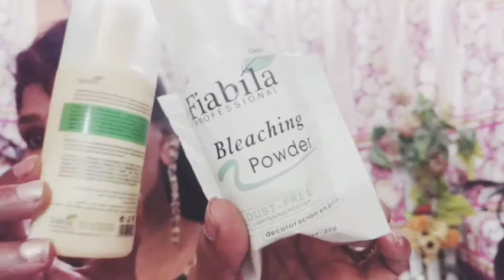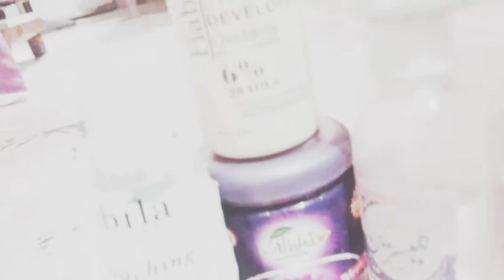fiabila hydrogen peroxide cream developer oxidante cream 6% 20 volume Italian formula professiona